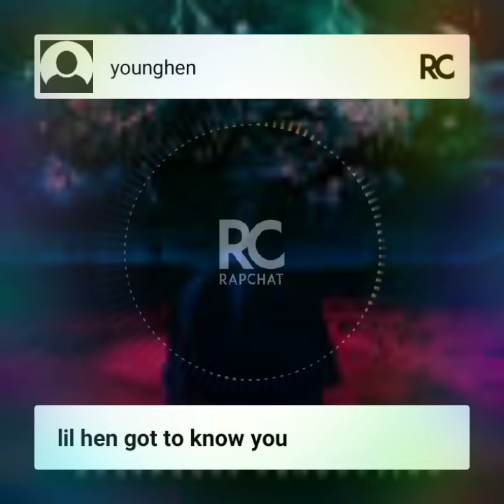Hen group hot made Henry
Youngboy